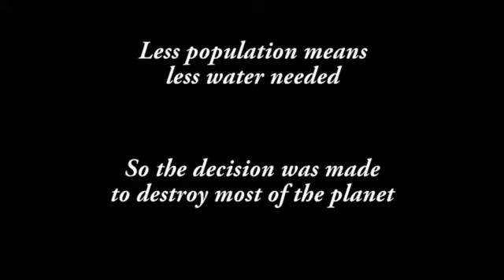Fallout final environmental awareness animation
Final version of my final uni project.